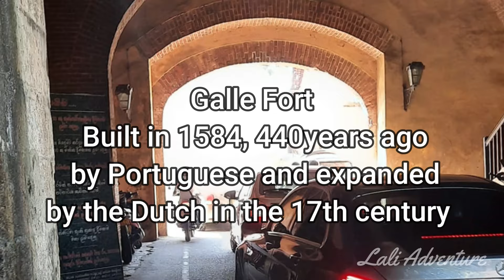Galle Fort Holiday Sri Lanka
Photo and Video Editing by Lali.S (BFA)